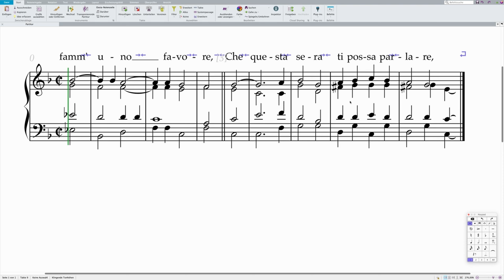Harmonielehre 009 Ökonomische Stimmführung